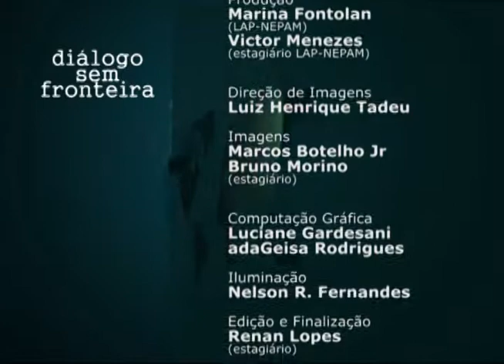Diálogo sem Fronteira - Preservação Arqueológica nas Missões Jesuíticas Guaranis